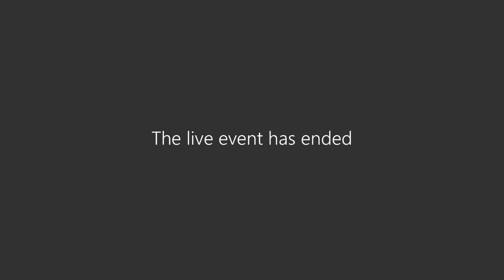Wykład 25 z prawa karnego 26.04.2021 prof. dr hab. Piotr Kardas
Wykład zawiera omówienie problematyki niepoczytalności, rozkazu oraz szczególnej sytuacji motywacyjnej jako okoliczności wyłączającej winę. Przedstawia także okoliczności ograniczające winę oraz zagadnienia związane z koncepcją zawinienia na przedpolu czynu.